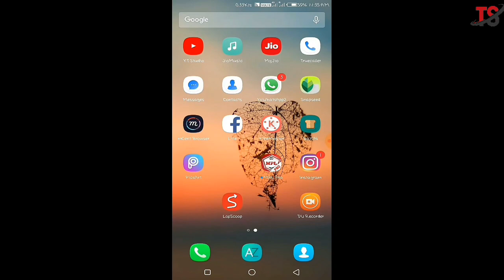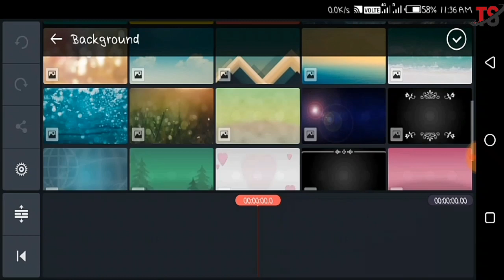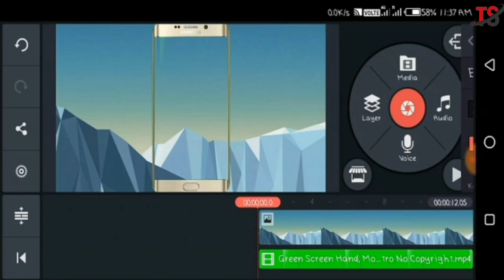How to enable chroma key in kinemaster | How to change background in kinemaster🔥| TechSeason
Hey friends, I'm Aman and you're watching Tech Season . Today I'm gonna show you how to add or enable chroma key in kinemaster or how to change background in kinemaster so watch this video till the end.

You can change video background in kinemaster by adding or enabling chroma key. chrome key needs a green or a plan video background to change video background. This feature doesn't works in some phones not costly but you need a high version smartphone who support video layer.
I have a trick to add video layer in not supported phones so if you want a video from on this topic comment me and don't forget to like, share and subscribe this video.

keywords -
1. how to enable chroma key in Kinemaster
2. how to change background in Kinemaster
3. how to use chroma key
4. green screen effect
5. Kinemaster me background kaise change kare